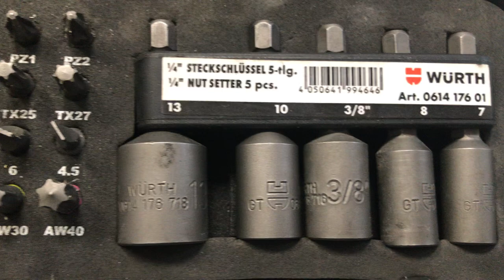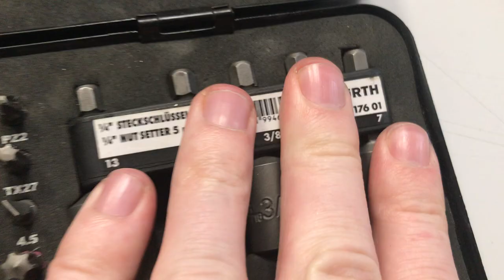Würth Zebra Bit - Assortment With 59 PC Tool Assorted Bit Set 1/4 061425059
Zebra 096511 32 Wurth FOR BEST PRICE

59-piece set with the latest 1/4 inch standard bits in short and long versions, adapter and socket wrench bits
Bit assortment 1/4 inch, 59 pieces

Würth Zebra Bit-Sortiment